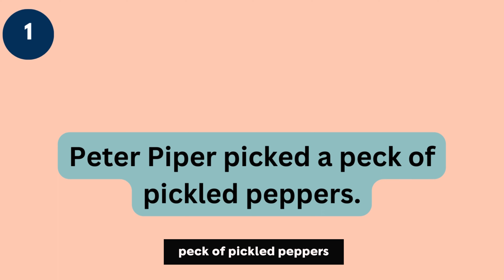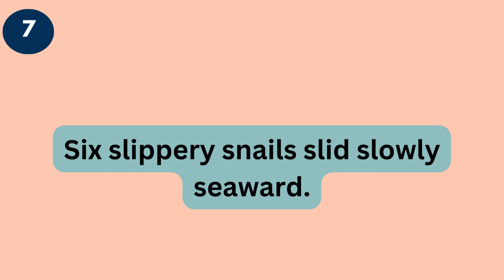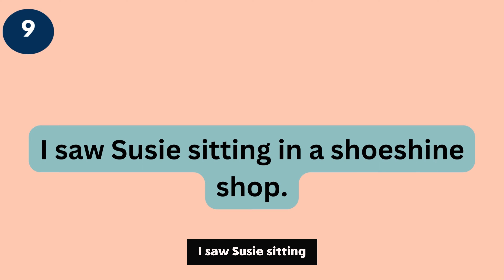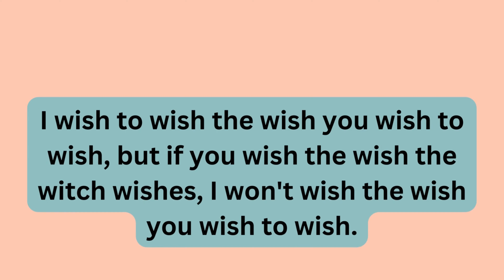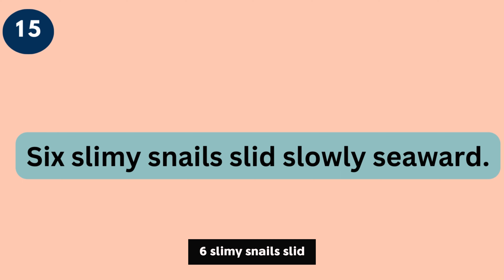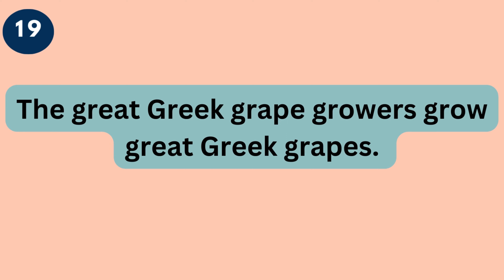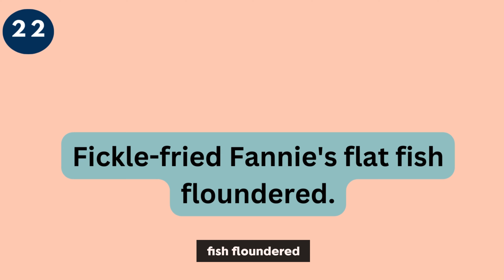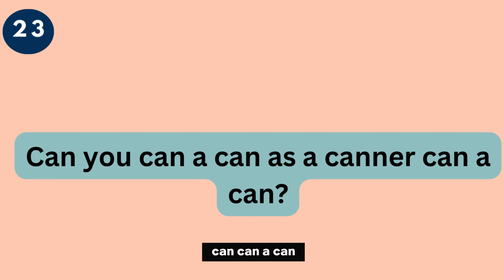Tongue Twisters in English for pronunciation practice!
Journey to fluent English

How much wood would a woodchuck chuck if a woodchuck could chuck wood?
She sells seashells by the seashore.
Fuzzy Wuzzy was a bear, Fuzzy Wuzzy had no hair, Fuzzy Wuzzy wasn't very fuzzy, was he?
How can a clam cram in a clean cream can?
Black bug's blood.
Six slippery snails slid slowly seaward.
Eleven benevolent elephants.
I saw Susie sitting in a shoeshine shop.
She sees cheese.
Swan swam over the sea, swim, swan, swim! Swan swam back again, well swum, swan!
I wish to wish the wish you wish to wish, but if you wish the wish the witch wishes, I won't wish the wish you wish to wish.
Three free throws.
Freshly-fried flying fish.
Rubber baby buggy bumpers.
Six slimy snails slid slowly seaward.
Tom threw Tim three thumbtacks.
Silly sheep weep and sleep.
Fred fed Ted bread, and Ted fed Fred bread.
The great Greek grape growers grow great Greek grapes.
Luke's duck likes lakes. Luke Luck licks lakes. Luke's duck licks lakes.
Wily Willie's weary.
Five frantic frogs fled from fifty fierce fishes.
Fickle-fried Fannie's flat fish floundered.
Can you can a can as a canner can can a can?